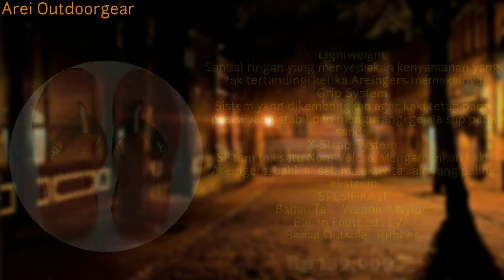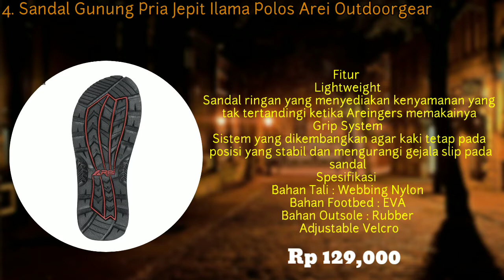10 Rekomendasi Sandal Gunung/Adventure Arei Terbaik 2022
10 Rekomendasi Sandal Gunung/Adventure Arei Terbaik 2022

Link produk Cek 👉